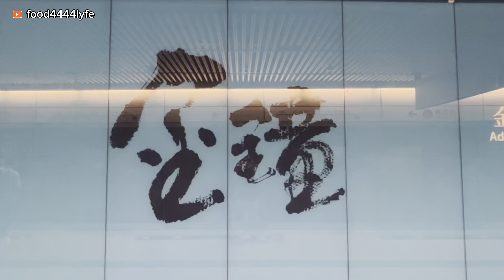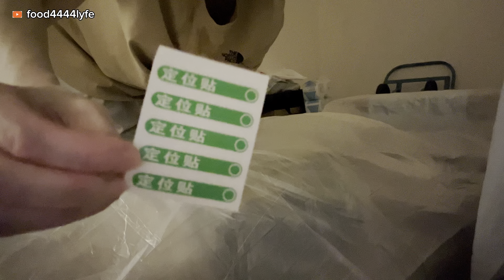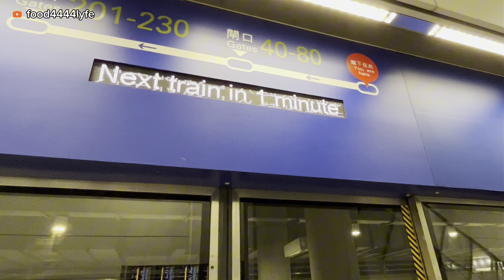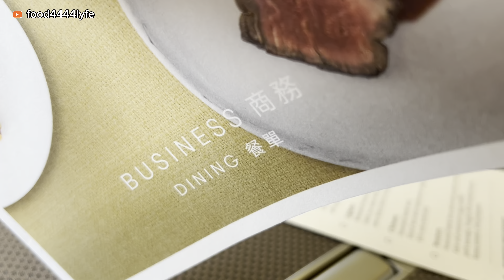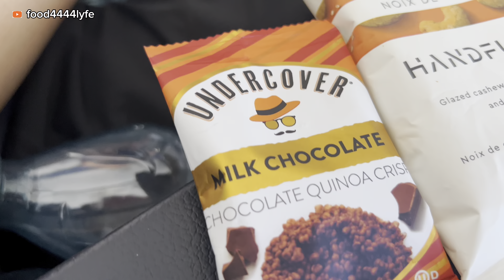🇨🇦 Trip Back Home 🏡🚶🏻‍♀️💨💨 | ASMR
SPECIAL THANKS to the ppl who contributed !! 💖💕